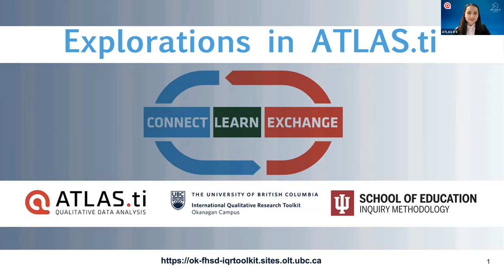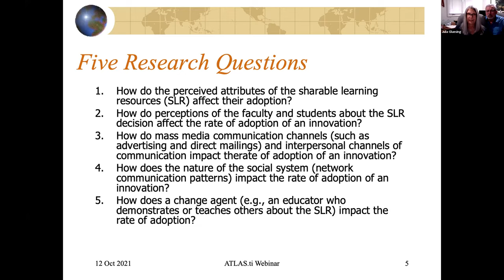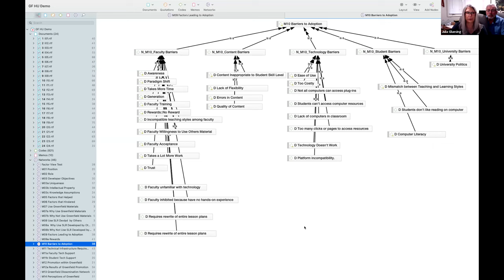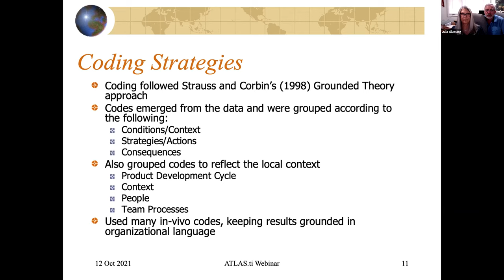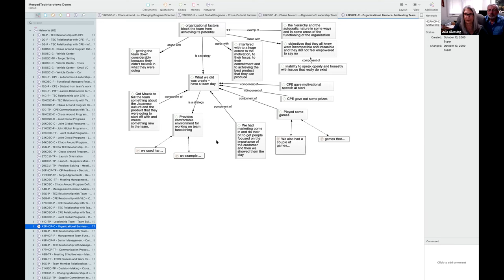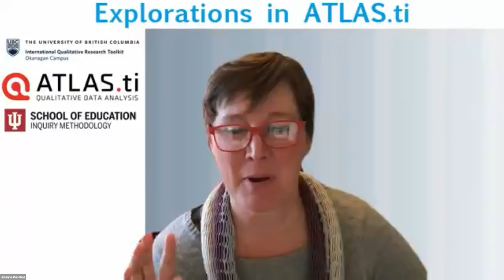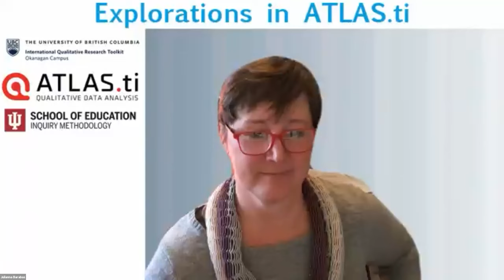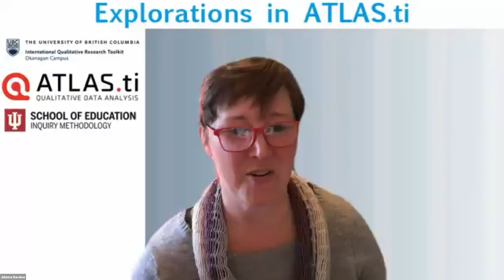IQRT Webinar Series: Strategies for Data Analysis Using Networks to Obtain Meaningful Results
ATLAS.ti is proud to partner with the International Qualitative Research Toolkit (IQRT) to offer you the best of qualitative research methods and initiatives from across UBC, Canada and the world.

Presenters: Julia Gluesing and Ken Riopelle